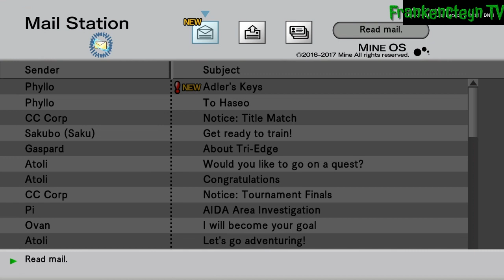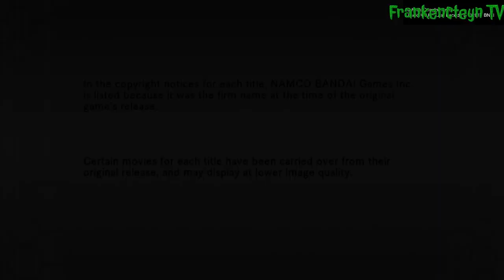Playthrough # 69: "Vol. 2//Reminisce" (.hack//G.U. Last Recode Indonesia)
.hack//G.U. Last Recode - Playthrough # 69: Vol. 2//Reminisce

.hack//G.U. adalah serial Action JRPG untuk PlayStation 2, yang dikembangkan oleh CyberConnect2 dan diterbitkan oleh Bandai Namco Entertainment antara tahun 2006 dan 2007. Serial ini berisi tiga games: .hack//G.U. Vol. 1//Rebirth, .hack//G.U. Vol. 2//Reminisce dan .hack//G.U. Vol. 3//Redemption. Seperti pada game .hack sebelumnya, .hack//G.U. mensimulasikan dunia dalam MMORPG bernama The World.

Versi HD Remaster dari trilogi ini yang berjudul .hack//G.U. Last Recode, dirilis untuk PlayStation 4 dan Microsoft Windows pada November 2017, dan dirilis di Nintendo Switch pada Maret 2022. Versi Remaster ini adalah pertama kalinya .hack//G.U. dirilis secara resmi di Eropa. Last Recode mendapat lebih banyak pujian karena telah memperbaiki masalah gameplay dan presentasi dari trilogi aslinya.

Cerita dalam game ini berfokus pada karakter bernama Haseo yang memburu pemain lain dalam the World bernama "Tri-Edge" yang telah membunuh temannya Shino di dalam game dan membuatnya koma di kehidupan nyata. Haseo bergabung dengan organisasi yang juga melacak Tri-Edge. Selama perilisan game ini di Jepang, Bee Train memproduksi .hack//Roots, yang menggambarkan hari-hari pertama Haseo di The World. Serial ini juga telah diadaptasi menjadi manga, novel, dan juga anime.

PlayStation Network:
FrankyJCorputty
ListyaDSaraswati
MNiizarXCorputty

Sony Interactive Entertainment, PlayStation 4, PS4, CyberConnect2, Bandai Namco Entertainment, .hack//G.U. Last Recode, Action JRPG, Indonesia, Indo, INA, ID